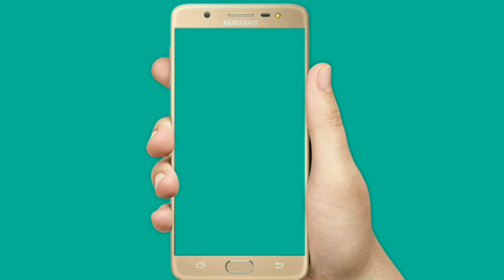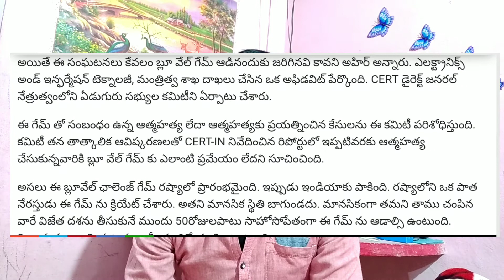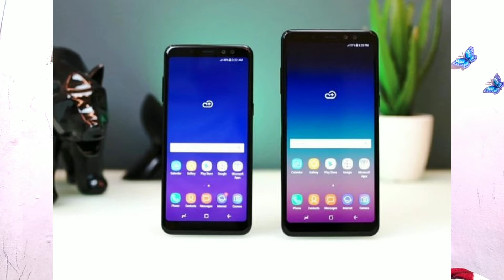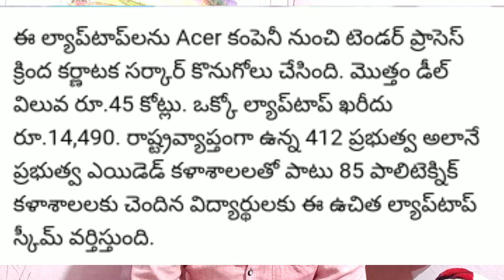tech news 5 in telugu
tech news 5,idea,govt free laptop,blue Wales game

3 rd app
 Start with Rs.10 bonus ferral code ''F0CE7DCE'' ,

Best recharge apps
1 st app

4 th app